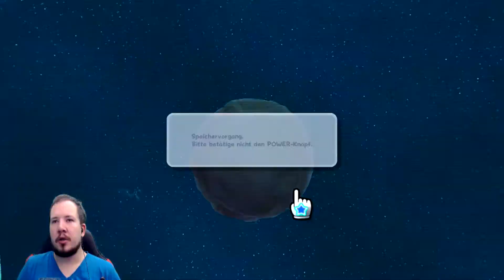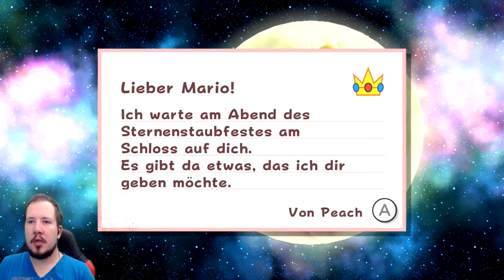Let´s Play Super Mario Galaxy #01 - Das Sternenstaubfest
Der Klempner Mario begibt sich auf Einladung von Prinzessin Peach zu einer Feier anlässlich eines Kometen, der nur einmal alle einhundert Jahre über dem Pilzkönigreich erscheint. Als Mario das Fest erreicht, greift der echsenartige Bowser das Königreich mit einer Flotte von Luftschiffen an. Er will Herrscher einer von ihm erschaffenen Galaxie werden. Dazu stiehlt seine Luftschiffflotte das Schloss, entführt Prinzessin Peach und steuert in den Himmel. Kamek, ein Scherge Bowsers, schleudert Mario in die Weiten des Weltalls.

Mario erwacht auf einem winzigen Planeten, auf dem er einer jungen Frau namens Rosalina begegnet. Sie erklärt ihm, dass Bowser Peach zum Mittelpunkt des Universums verschleppt habe. Dieser Ort könne mit Rosalinas Sternwarte, einem durch das Universum reisenden Kometen, erreicht werden. Allerdings habe Bowser die Power- und die Großen Sterne gestohlen, die der Sternwarte zum Antrieb dienten. Mario müsse von der Sternwarte aus zu fernen Galaxien aufbrechen, um die Sterne zu befreien und mit der Sternwarte zum Mittelpunkt des Universums reisen zu können. Auf seiner Mission wird Mario von einem Luma begleitet – einem mysteriösen Wesen eines Volkes, welches sowohl das Universum als auch die Sternwarte bevölkert –, der ihm neue Fähigkeiten verleiht.

Im Laufe seines Abenteuers schaltet Mario neue Seiten in einem Bilderbuch frei, aus dem Rosalina in der Bibliothek ihrer Sternwarte optional vorliest. Das Bilderbuch berichtet von Rosalinas Vorgeschichte. Es beginnt damit, wie sie sich als junges Mädchen auf die Suche nach ihrer Mutter macht und dabei das Universum bereist. Es begleitet sie ein Luma, mit dem sie sich eine gemeinsame Bleibe errichtet. Als Rosalina begreift, dass ihre Mutter nicht mehr lebt, entscheidet sie sich, mit dem Volk der Luma zusammenzuleben, welches Rosalina fortan als Mutter betrachtet.

Im Laufe seiner Mission, Prinzessin Peach zu retten, befreit Mario sämtliche gestohlenen Großen Sterne. Schließlich reist Rosalinas Sternwarte zum Mittelpunkt des Universums, wo Bowser inzwischen eine eigene Galaxie erschaffen hat und mit der entführten Peach an seiner Seite über ein ewig währendes Reich zu herrschen hofft. Zwar vereitelt Mario durch ein Gefecht gegen Bowser dessen Pläne, jedoch ereignet sich eine Supernova und ein schwarzes Loch entsteht, das sämtliche Materie um es herum einsaugt.

Das schwarze Loch explodiert und das Universum kollabiert. Rosalina jedoch bewahrt Mario vor der Gefahr und erklärt ihm, dass aus den Überresten des alten Universums ein neues geboren werde, das dem alten gleiche. So erwacht Mario in einem neuen Universum wieder vor dem Schloss des Pilzkönigreiches mit Peach und Bowser an seiner Seite.

Hardware: Elgato HD